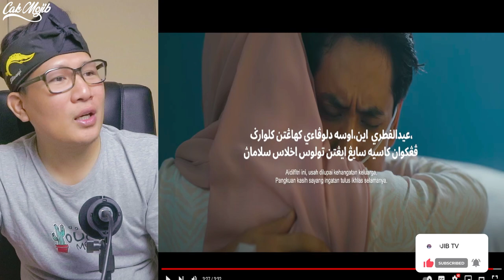MENYESAL❗ IKLAN RAYA MALAYSIA BUAT SAYA SADAR AKAN HAL INI ❓ALICAFE RAYA 2023 Pesan Abah Untuk Ali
+ @MORINA REACT
+ @MORINA OFFICIAL
+ @CAKMOJIB NEW
+ @KEBUN CAKMOJIB